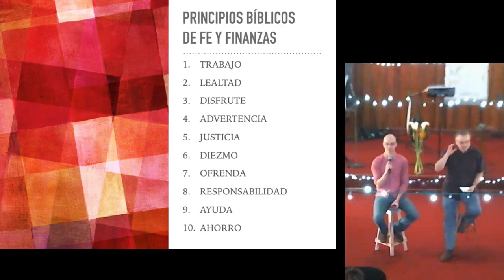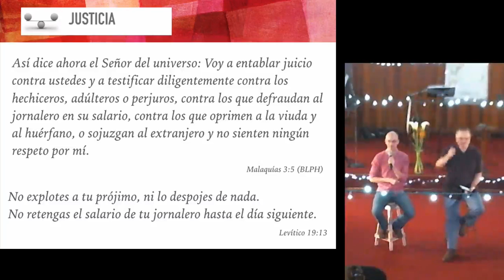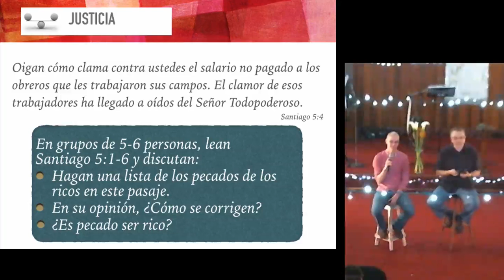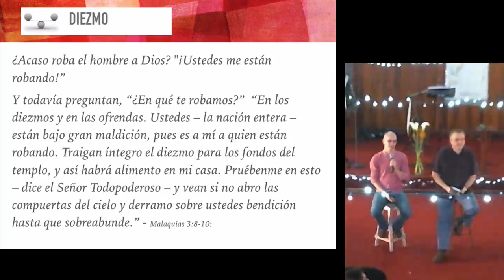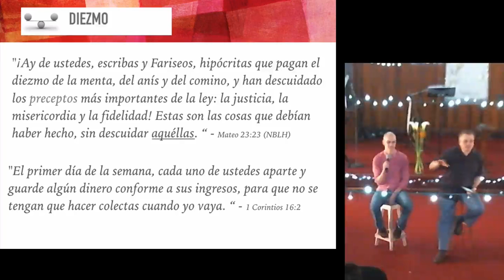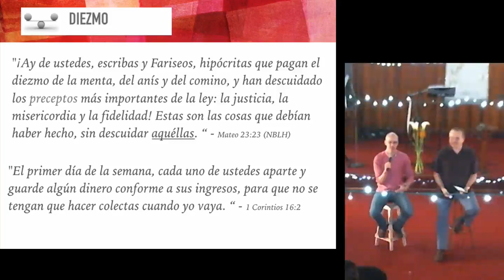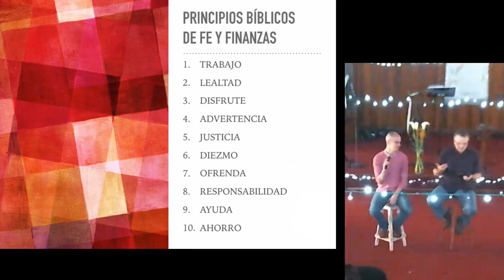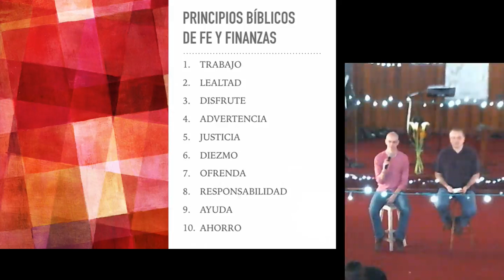Balanceando la Justicia y el Diezmo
Continuando con la serie "Balanceando la fe y las finanzas", vemos dos principios en la Biblia respecto al dinero: La justicia -- el pagar un salario justo, y el Diezmo -- dar un 10% de su ingreso a la iglesia para el sosteninimiento del mismo.

"¡Ay de ustedes, escribas y Fariseos, hipócritas que pagan el diezmo de la menta, del anís y del comino, y han descuidado los preceptos más importantes de la ley: la justicia, la misericordia y la fidelidad! Estas son las cosas que debían haber hecho, sin descuidar aquéllas. “ - Mateo 23:23 (NBLH)